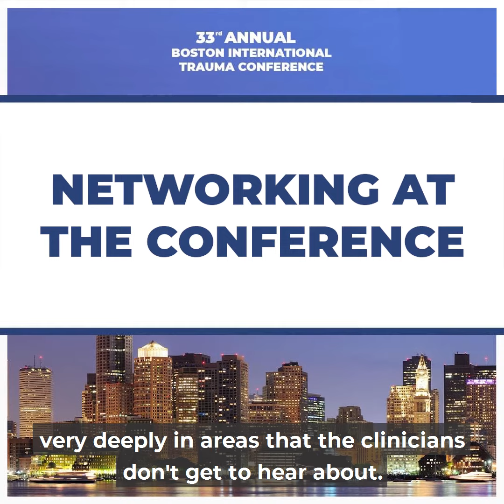What to expect at the 33rd Annual Boston International Trauma Conferene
Bessel van der Kolk, MD,  invites you to our 2022 Boston International Trauma Conference.

You'll hear from some of the world’s most innovative leaders from the field of trauma, attachment, neuroscience, mindfulness, body oriented work and psychedelic studies at our annual trauma conference.
⭐ In-person tickets are now SOLD OUT, but virtual tickets are STILL ON SALE ⭐
👉🏾 This conference will present current understanding of how people’s minds, brains, and bodies respond to traumatic experiences, and what currently appear to be the optimal clinical interventions, including the role of relationships, movement, synchrony, and processing to protect and restore safety and regulation.
👉🏿 We will examine the misinterpretation of innocuous stimuli as threats, which require interventions that can restore a sense of active mastery and the capacity to mindfully focus on the demands of the present.
👉🏾 We will also explore how different populations may have a unique experience of trauma and its legacy, particularly in the context of their own collective and personal history and examine how we can make our approach as inclusive as possible.
Your registration will include all four conference days with instant replays of sessions, 30-days of unlimited access, session handouts to take home, live discussion groups, and movement sessions.
You will also have the opportunity to earn up to 24 CE credits from various CE accreditors.
Don’t miss your opportunity to experience all that the 2022 Trauma Conference has to offer.